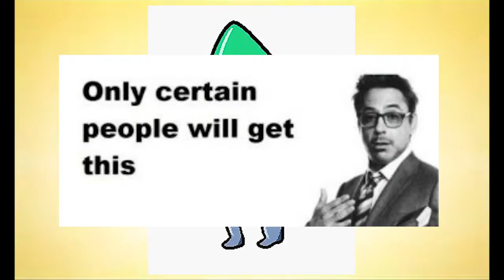Stream of Consciousness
Your mission is to assassinate US president Richard Nixon. Failure is not an option. Your service will be compensated.